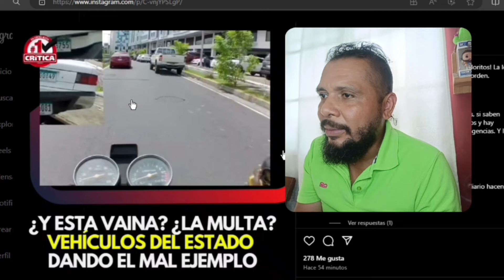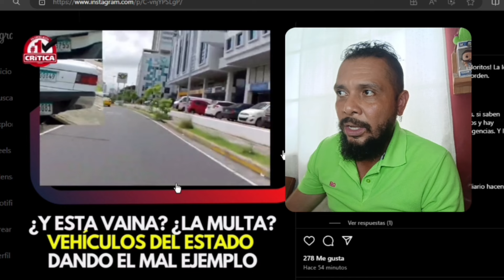🚨Le Piden a Mayer Mizrachi y La ATTT que le Metan Multa a Funcionarios que NO ponen el Ejemplo 😱🔥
LINK DE DESCARGA DE TODOS LOS ASPIRANTES A CONTRALOR DE PANAMA

LINK DE DESCARGA TODA LA LISTA DE AUXILIOS ECONÓMICOS DESDE 2014 HASTA 2024